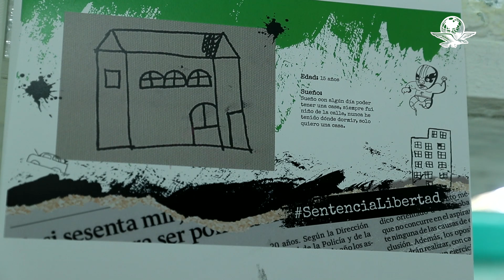Hacen arte de las sentencias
Jóvenes con medidas privativas de la libertad se inspiraron en sus sentencias para crear obras que se muestran en la exposición SentenciaLibertad en colaboración con Reinserta Un Mexicano A.C. y la Fundación Arte por la vida